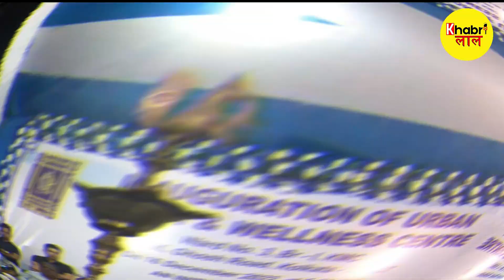Inauguration of Urban Health & Wellness Centre at Belgachia Ward No. 3